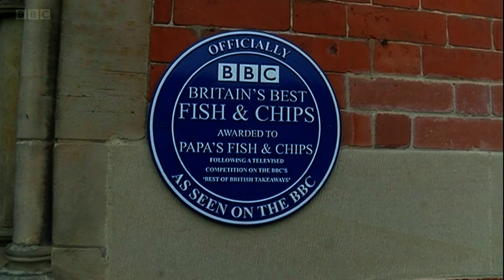Ian Lawson - access campaigner - Look North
From Look North (Yorkshire) evening news on Thursday 9th December 2021; disabled stalwart Ian Lawson describes some of the frustrations he experiences as a wheelchair user in Whitby, North Yorkshire.